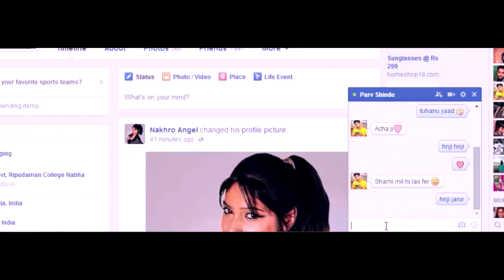Fakebook - Satwant Laddi | Official Teaser | Desi Crew | New Punjabi Songs 2014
Saga Music presenting the teaser of new Punjabi song 2014  "Fakebook" by Satwant Laddi. the song is written by Gavie Sakrali and music directed by the well known DESI CREW.

Video Credits :

Album : Fakebook
Teaser : Fakebook
Singer : Satwant Laddi
Lyrics : Gavie Sakrali
Editor : Sarabjeet Sohal
Directors : Deewan Saab and Taran Maahi
Producer : Robo Singh
Label : Saga Music
Digital Partner : Unisys